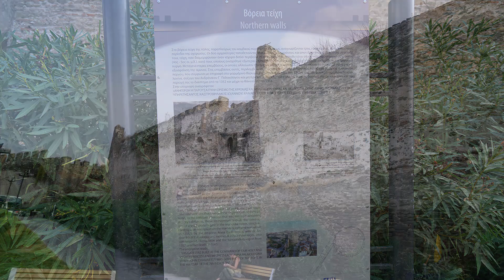16 The White Tower and Walls of the Upper City, Thessaloniki, Greece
The White Tower of Thessaloniki is a monument and museum on the waterfront of the city of Thessaloniki, Greece. The present tower replaced an old Byzantine fortification, known to have been mentioned around the 12th century, that the Ottoman Empire reconstructed to fortify the city's harbor sometime after Sultan Murad II captured Thessaloniki in 1430. The tower became a notorious prison and scene of mass executions during the period of Ottoman rule. We took a walk along the Aegean Sea wall from the mall area to the White Tower. The music we used for this video is "Land of Morning Calm" by Philippe Saisse.